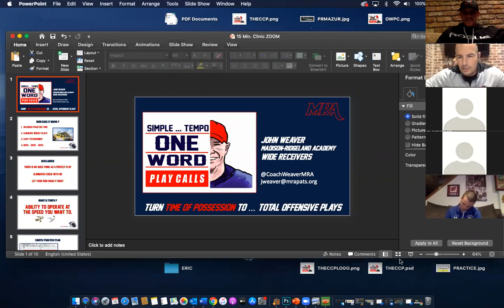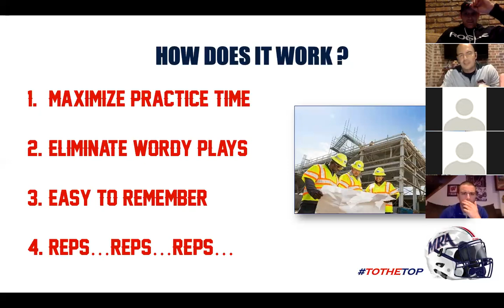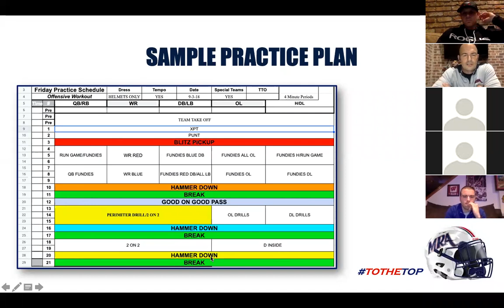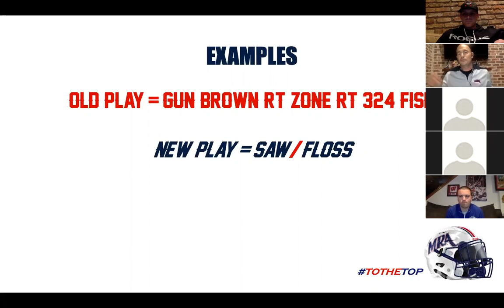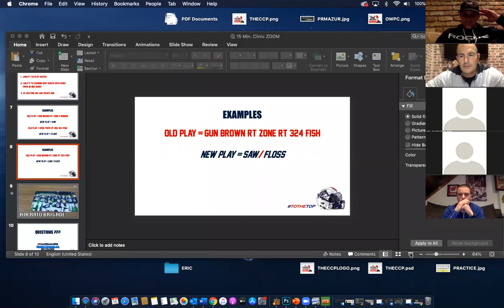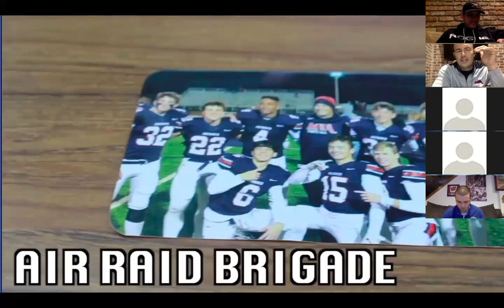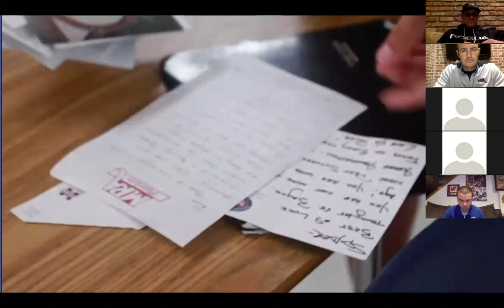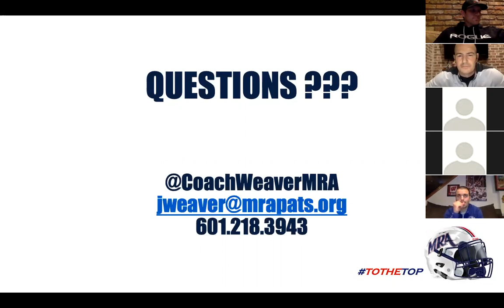John Weaver - MRA MS - 1-Word Plays and WRs